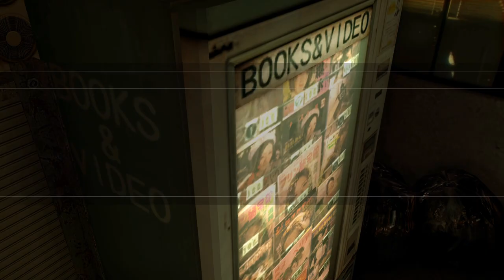Yakuza 0 (2018) | The Shrink-wrapped Dream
Running in Wine 7.2 via Lutris.